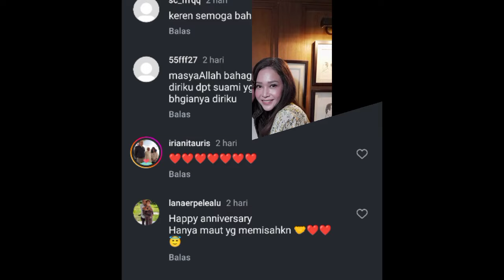Rayakan Anniv Ke 6, Maia Estianty Beri Tips Dapat Jodoh Seperti Irwan Mussry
Maia Estianty dan Irwan Mussry merayakan ulang tahun pernikahan mereka yang ke-6 pada Selasa (29/10) kemarin. Lewat Instagram, keduanya pun saling mengunggah ucapan manis atas pernikahan mereka.Maia menyanjung sang suami, yang baginya merupakan hadiah yang tak ternilai. "Happy anniversary sayang cinta @irwanmussry. Mempunyai kamu adalah hadiah terindah yang Allah kasih buat aku